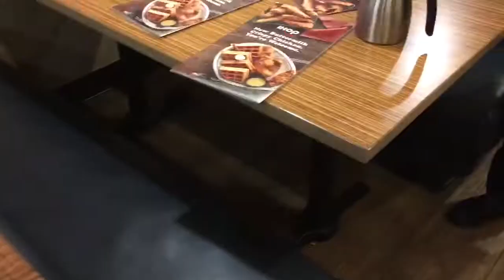Friday Vlog| some drankin | late night IHOP run | Meagyyn Rose